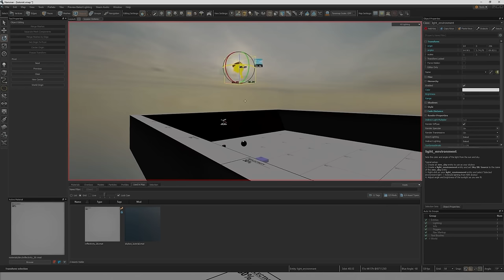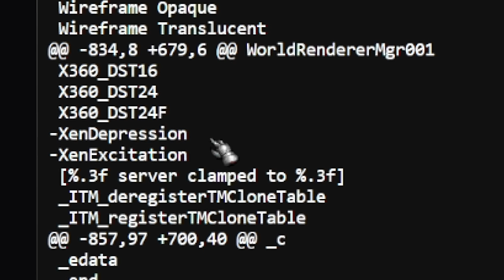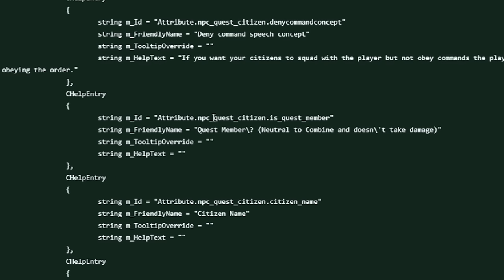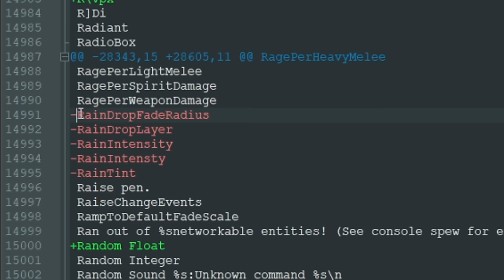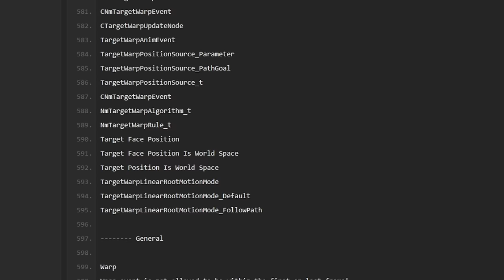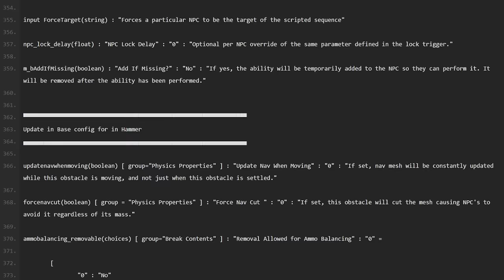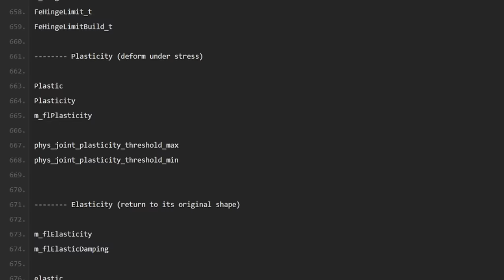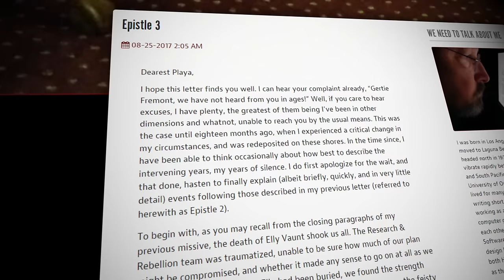New HL3 is even more F@!?KING real than we thought - HLX News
CS2 and CS:GO items / CODE: GABEN

In this video, I'll talk about HL3, also known as HLX, and shed light on what we know about this mysterious game, based on leaks and analysis of files from other Valve games, such as CS 2, CS2, and Dota 2. We'll discuss how the successful release of Half-Life: Alyx became the starting point for the development of HLX and how other Valve projects, such as CS:GO on Source 2 and Deadlock, helped bring the engine to readiness. You will learn that HLX is most likely a direct sequel to Half-Life: Alyx and will take the place of Half-Life 3, Half-Life 3, HL3 in the chronology of the series / Gabe Follower